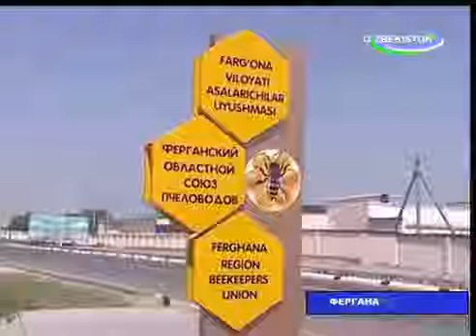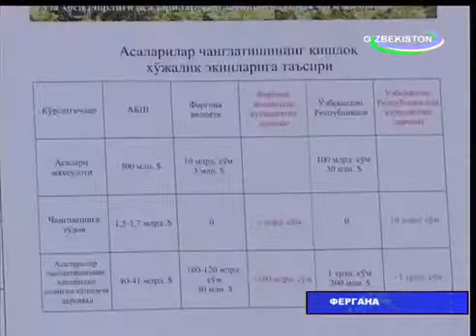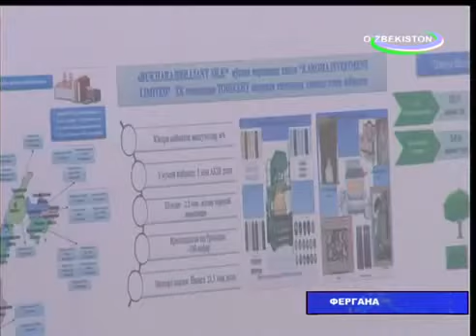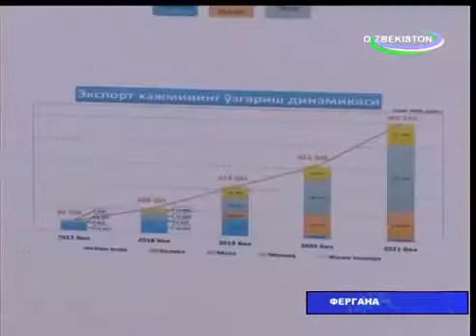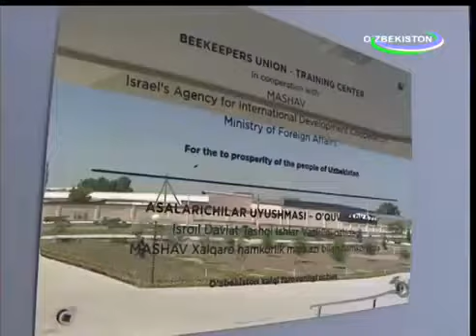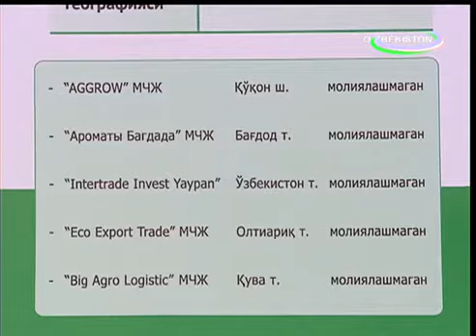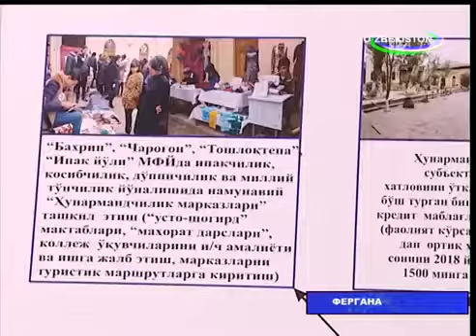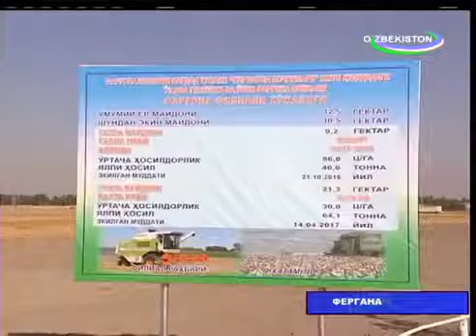Президент Узбекистана 22 июня прибыл в Ферганскую область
РАЗВИТИЕ ПРЕДПРИНИМАТЕЛЬСТВА, ПОЛНОЕ ЗАДЕЙСТВОВАНИЕ ВОЗМОЖНОСТЕЙ ПОСЛУЖАТ ДАЛЬНЕЙШЕМУ ПОВЫШЕНИЮ БЛАГОСОСТОЯНИЯ НАШЕГО НАРОДА
Президент Республики Узбекистан Шавкат Мирзиёев в целях ознакомления с ходом социально-экономических реформ, осуществляемой созидательной и благоустроительной работой, новыми проектами на местах, для диалога с народом 22 июня прибыл в Ферганскую область.